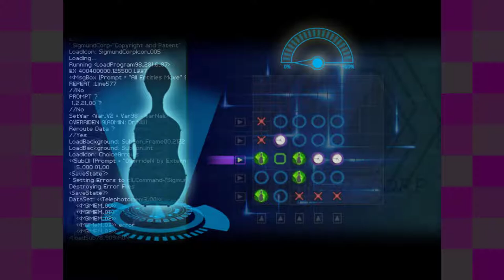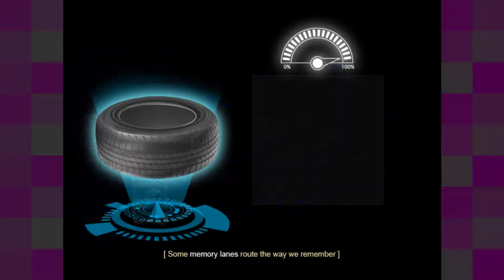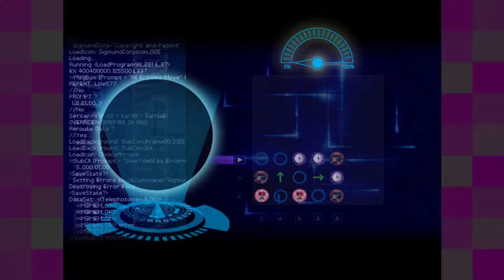Finding Paradise [3] Making an Offer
Assuming there is a twist in this one, which I assume there has to be, it seems inevitable that it has to do with Faye. I also suspect we'll get Winters' revelation about the same time the memories converge.

Other than Watts being somehow related to this job, I don't know what it could be. Hopefully it speeds up a bit fast. This part was rather slow.